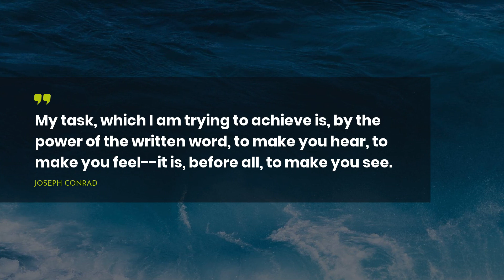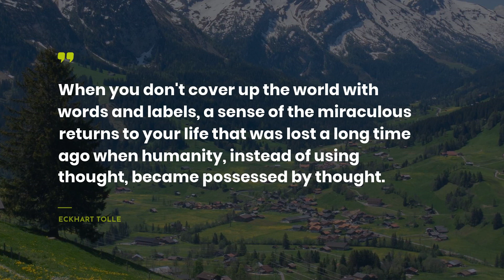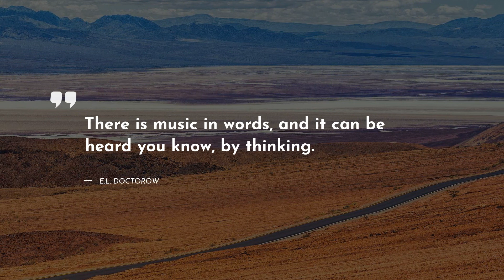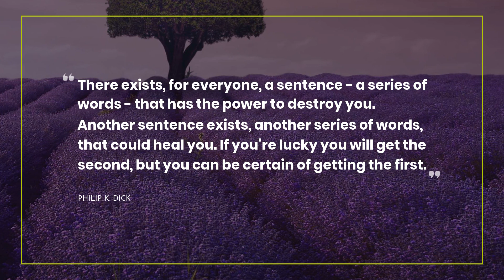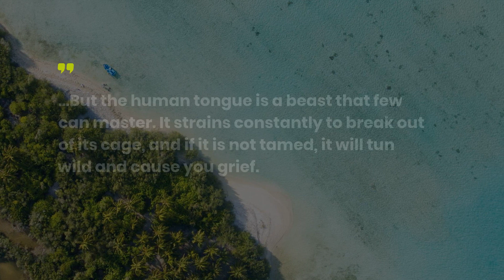20 Quotes about Power Of Words ~ Quotes About Change ~ Bday Quotes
Our team has gathered the quotes about Power Of Words that will change your Mind and Life. Discover them in the video above! We have tried to include only real-life Quotes by famous persons such as Joseph Conrad, Markus Zusak, and John Green.Also, we put the comprehensive list of quotes below the video.
~If you want to keep the most loved quotes in one place, we recommend to simply copy and paste them to one of your favorite social networks, for example Skype / WhatsApp / Tinder / Instagram / Facebook / Snapchat. Another way is to copy the most notable quotes about Power Of Words to your computer notebook.

The 20 finest quotes about Power Of Words:

1) My task, which I am trying to achieve is, by the power of the written word, to make you hear, to make you feel--it is, before all, to make you see.
 ― Joseph Conrad

2) The menu is not the meal.
 ― Alan Watts

3) I have hated words and I have loved them, and I hope I have made them right.
 ― Markus Zusak

4) silence is the language of god,
all else is poor translation.
 ― Jalal Ad-Din Rumi

5) Words are pale shadows of forgotten names. As names have power, words have power. Words can light fires in the minds of men. Words can wring tears from the hardest hearts.
 ― Patrick Rothfuss

6) When you don't cover up the world with words and labels, a sense of the miraculous returns to your life that was lost a long time ago when humanity, instead of using thought, became possessed by thought.
 ― Eckhart Tolle

7) If you could say it in words, there would be no reason to paint.
 ― Edward Hopper

8) We seldom realize, for example that our most private thoughts and emotions are not actually our own. For we think in terms of languages and images which we did not invent, but which were given to us by our society.
 ― Alan Watts

9) Words are like eggs dropped from great heights; you can no more call them back than ignore the mess they leave when they fall.
 ― Jodi Picoult

10) of all the weapons of destruction that man could invent, the most terrible-and the most powerful-was the word. Daggers and spears left traces of blood; arrows could be seen at a distance. Poisons were detected in the end and avoided. But the word managed to destroy without leaving clues.
 ― Paulo Coelho

11) There is music in words, and it can be heard you know, by thinking.
 ― E.L. Doctorow

12) A picture can tell a thousand words,
but a few words can change it’s story.
 ― Sebastyne Young

13) He was intrigued by the power of words, not the literary words that filled the books in the library but the sharp, staccato words that went into the writing of news stories. Words that went for the jugular. Active verbs that danced and raced on the page.
 ― Robert Cormier

14) There exists, for everyone, a sentence - a series of words - that has the power to destroy you. Another sentence exists, another series of words, that could heal you. If you're lucky you will get the second, but you can be certain of getting the first.

15) There is nothing at all that can be talked about adequately, and the whole art of poetry is to say what can't be said.
 ― Alan Watts

16) You string some letters together, and you make a word. You string some words together, and you make a sentence, then a paragraph, then a chapter. Words have power.
 ― Chloe Neill

17) Sometimes, you read a book and it fills you with this weird evangelical zeal, and you become convinced that the shattered world will never be put back together unless and until all living humans read the book.
 ― John Green

18) Philosophers, for example, often fail to recognize that their remarks about the universe apply also to themselves and their remarks. If the universe is meaningless, so is the statement that it is so.
 ― Alan Watts

19) One lie has the power to tarnish a thousand truths.
 ― Al David

20) ..But the human tongue is a beast that few can master. It strains constantly to break out of its cage, and if it is not tamed, it will tun wild and cause you grief.

You can always find new portion of Life Sayings and Quotes on our channel.

Our scrupulous team has gathered the quotes not only from well-known people but also from books.

What’s your favorite quote from the video? Have anything better to say about Power Of Words?

Share with us the most memorable quotes. Maybe you have some other ideas about Power Of Words? Do not be shy! We are waiting for your thoughts.